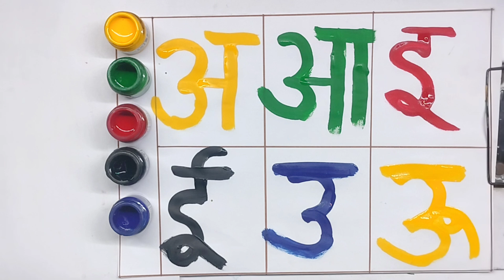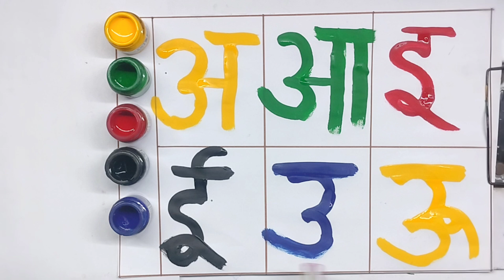अ से अनार | abcd | phonics song | a for apple b for ball c for cat | abcde